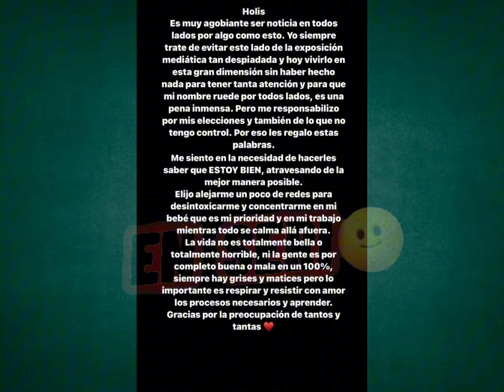En Italia Ángela y Nodal ¿se casaron? Así lo reveló su maquillista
Ángela Aguilar y Nodal son el centro de atención al parecer se casaron en silencio en Italia

Canal no oficial del famoso